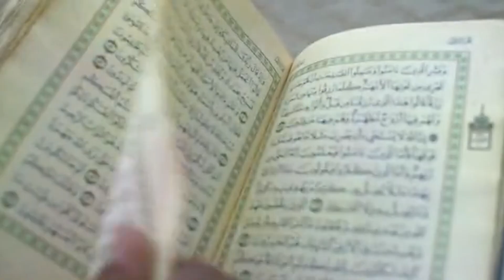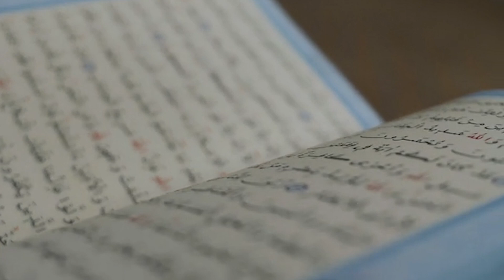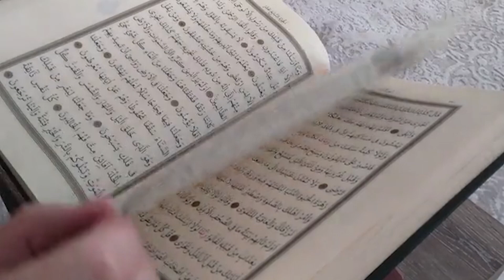আল্লাহ তালাকে কে সৃষ্টি করেছেন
আমাদের কে আল্লাহ তায়ালা সৃষ্টি করলে,আল্লাহ তালাকে কে সৃষ্টি করেছেন? | dr zakir naik bangla video